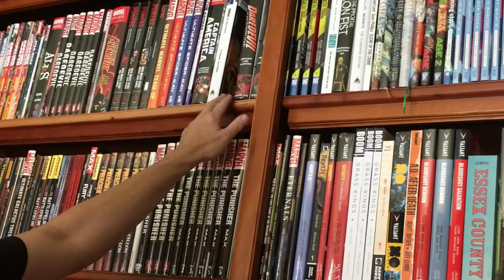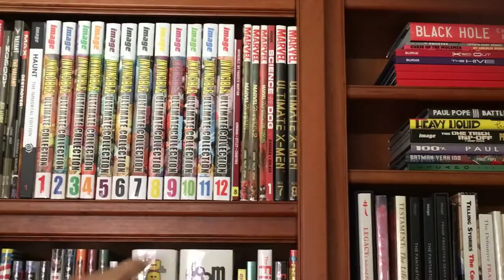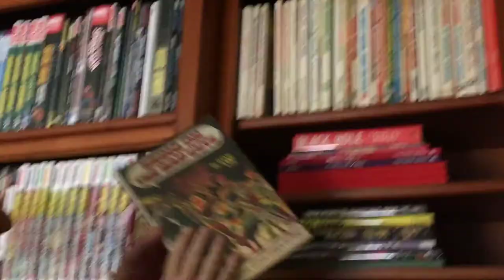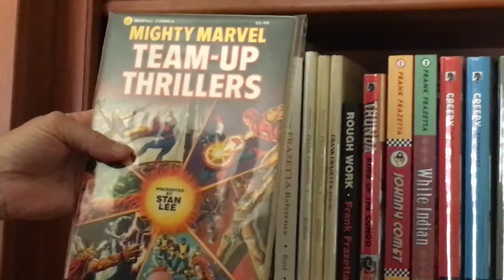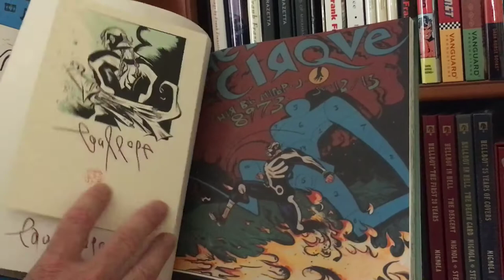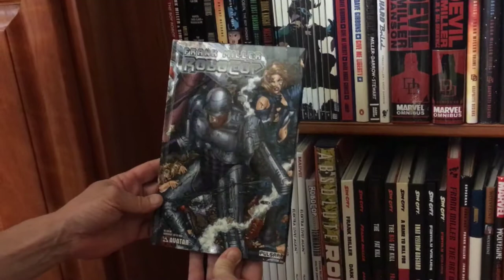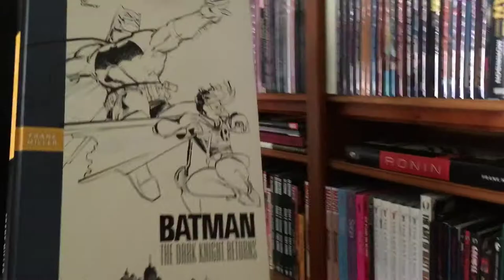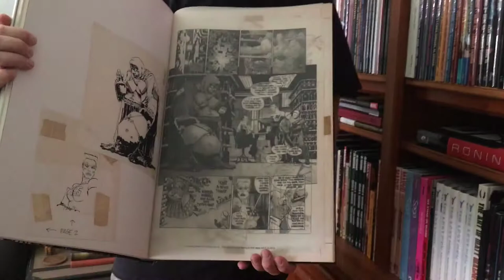Bookshelf Tour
Comic Related Hardcover Bookshelf Tour.